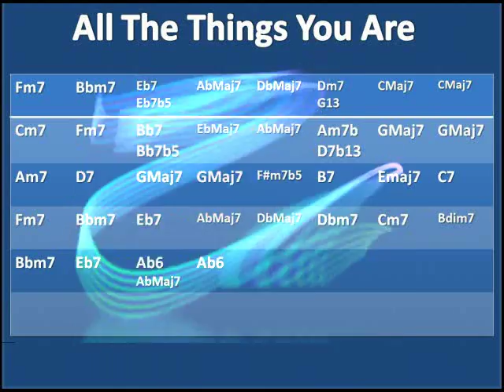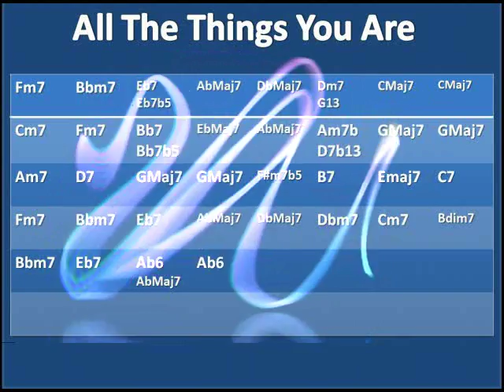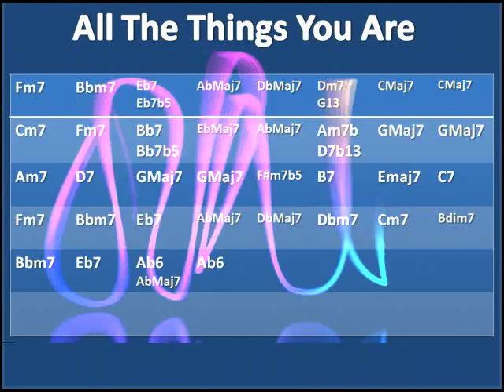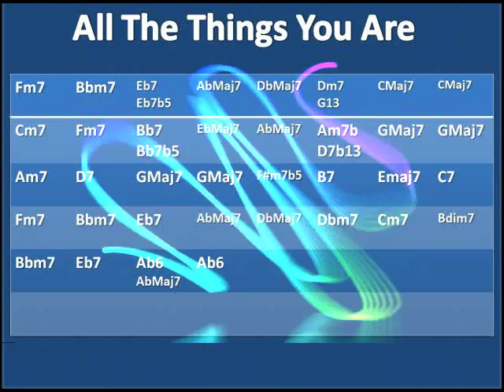All You Are style 7 backing track